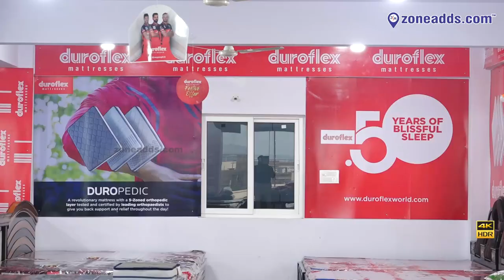Unwrap the joy of Christmas and step into the New Year with style - Only at Furniture Club Nagaram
Furniture Club Nagaram is pleased to announce its annual Christmas & New Year Sale, offering an exciting opportunity to upgrade your home decor at unbeatable prices. This is the perfect time to give your home a fresh new look with the latest furniture styles and designs.